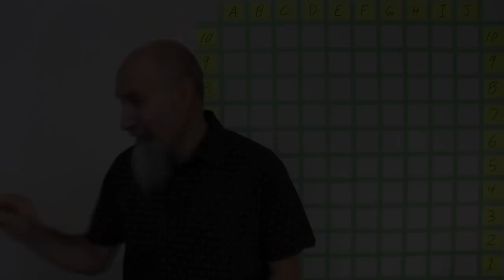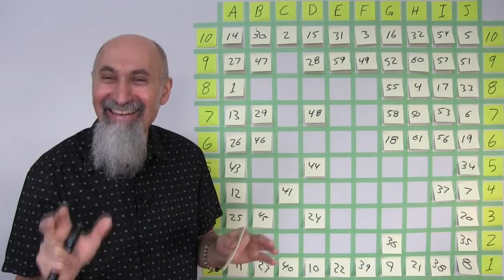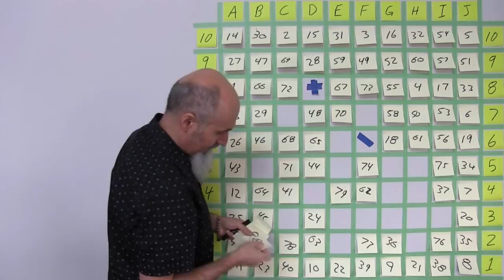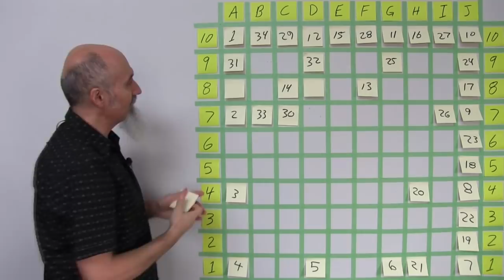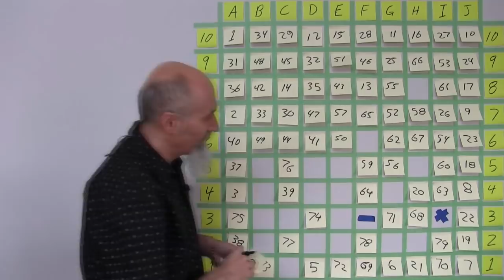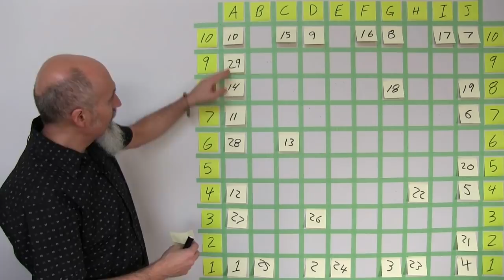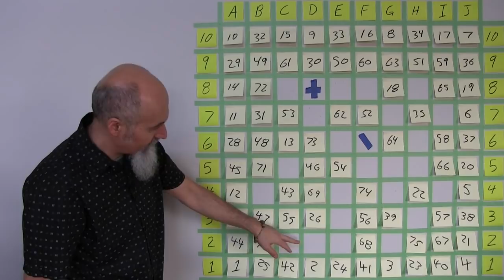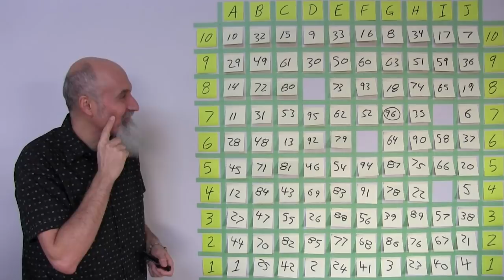Gameplay for the 10 by 10 Math Puzzle: Playing 3 Rounds of the Pattern Recognition Game [ASMR Math]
- Game #2 (1:00:31)
- Game #3 (1:48:37)

▶️ As well as Cryptocurrencies:
Bitcoin (BTC): 1Peam3sbV9EGAHr8mwUvrxrX8kToDz7eTE
Bitcoin Cash (BCH): 18KjJ4frBPkXcUrL2Fuesd7CFdvCY4q9wi
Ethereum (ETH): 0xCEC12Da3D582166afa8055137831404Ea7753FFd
Ethereum Classic (ETC): 0x348E8b9C0e7d71c32fB2a70DcABCB890b979441c
Litecoin (LTC): LLak2kfmtqoiQ5X4zhdFpwMvkDNPa4UhGA
Dash (DSH): XmHxibwbUW9MRu2b1oHSrL951yoMU6XPEN
ZCash (ZEC): t1S6G8gqmt6rWjh3XAyAkRLZSm9Fro93kAd
Doge (DOGE): D83vU3XP1SLogT5eC7tNNNVzw4fiRMFhog

Peace.

chycho

***ONLINE PRESENCE

***ARTICLE***

Rules of the Game: "An Exercise for the Mind: a 10 by 10 Math Puzzle: a Pattern Recognition Game: Meditation on an Open Maze"

***REFERENCED VIDEO***

PLAYLIST: "10 by 10 Grid and Multiplication Table, plus a Math Puzzle, a Pattern Recognition Game (Includes Live Streams)"

10 by 10 Grid and Multiplication Table, plus a Math Puzzle, a Pattern Recognition Game (Includes Live Streams)

Peace,

chycho